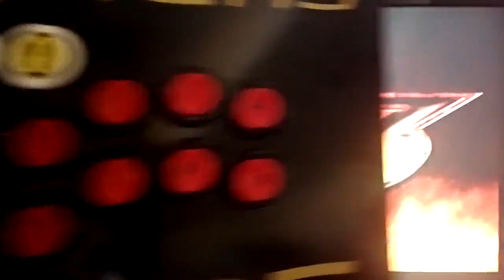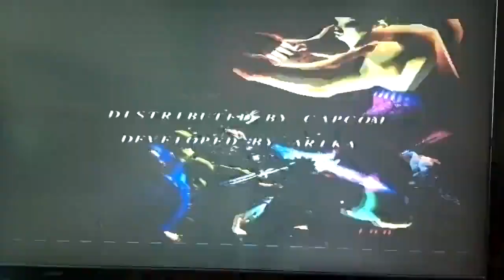STREET FİGHTER EX3 GAMEPLAYİNG